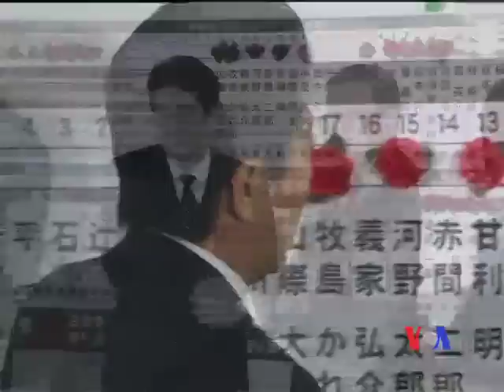日本保守派自民黨重掌政權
日本自民黨在星期天的國會選舉中以壓倒性勝利贏得議會選舉後重掌政權。自民黨在野已經三年。日本NHK廣播電台說，前首相安倍晉三領導的自民黨在國會下議院480個議席中獲得293個席位，自民黨的同盟新公明黨獲得大約31席。